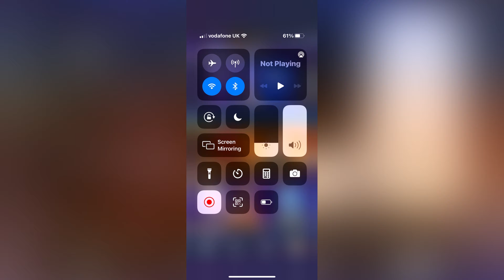WWE SuperCard: 4 Rule the ring packs!